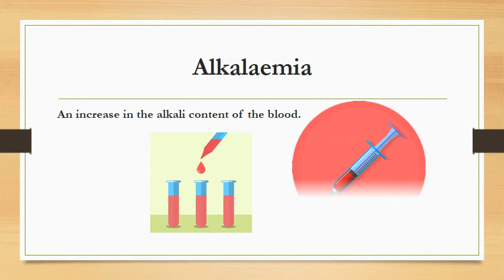Medical Term for the Day - Alkalaemia